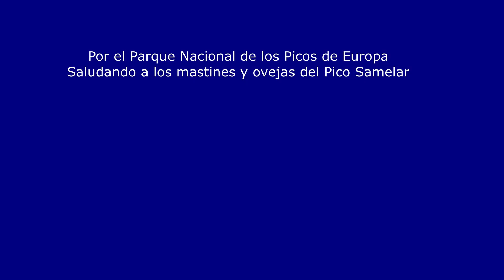Saludando a mastines y ovejas del Samelar Picos de Europa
Bajaba del Pico Samelar de los Picos de Europa y me encontré con este rebaño de ovejas y sus 4 mastines cuidando, les saludé y continué mi camino.